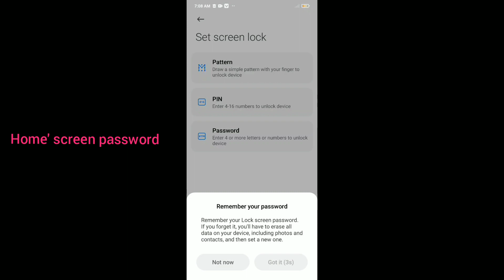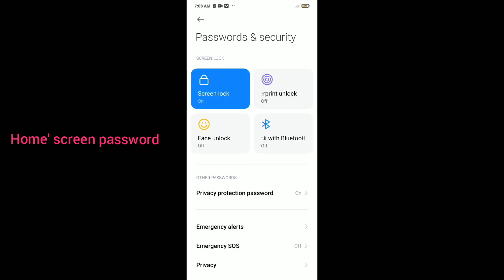Redmi note 9 pro max Home screen password settings || How to use